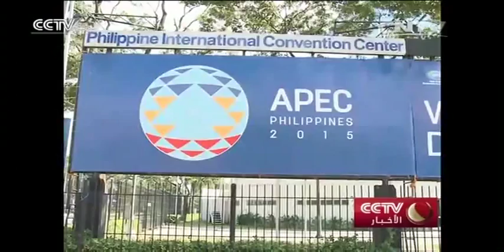مبادرة الصين تسلط الضوء على تنمية منطقة آسيا والمحيط الهادئ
يدعم حضور الرئيس الصيني شي جين بينغ المقرر لقمة مجموعة العشرين القادمة واجتماع قادة منتدى التعاون الاقتصادي لمنطقة آسيا والباسيفك (الأبيك) التنمية الاقتصادية العالمية والتعاون الإقليمي.